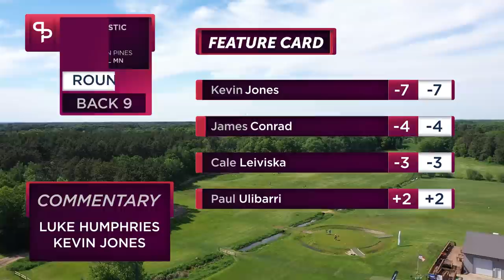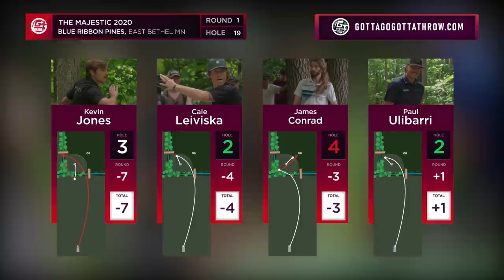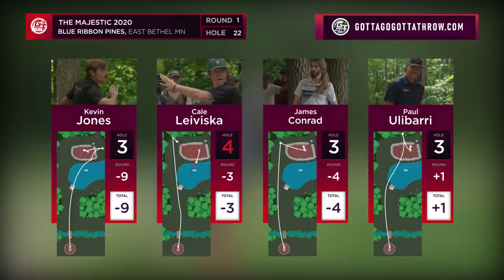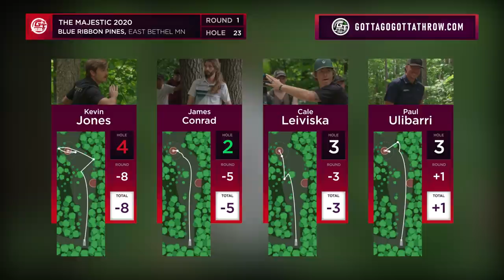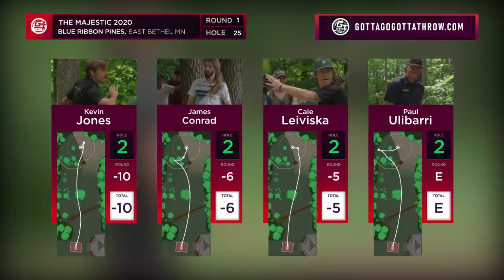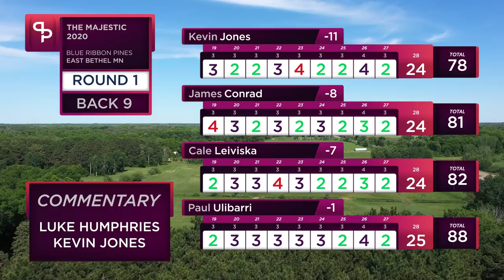The Majestic 2020 - Round 1 Back 9 - Conrad, Leiviska, Ulibarri, Jones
This is first round, feature card coverage of The Majestic 2020 presented by Prodigy Disc. On the feature card for this round is James Conrad, Cale Leiviska, Paul Ulibarri, and defending champion Kevin Jones. This event took place at the legendary Blue Ribbon Pines Disc Golf course June 6-7 2020.

Tournament Director - Jason Wilder
Course Design - Timmy Gill, Steve Beckman, Ray Jordan

Catch Cam/Graphic Design - Chris Lundquist
Reaction Cam/Edit/Motion Graphics - Kraig Stenzel
Throw Cam/Drone Operator - Joey Temali
Slow Motion Cam - Jack Dalleywater
Audio Mix - Joe Alaspa